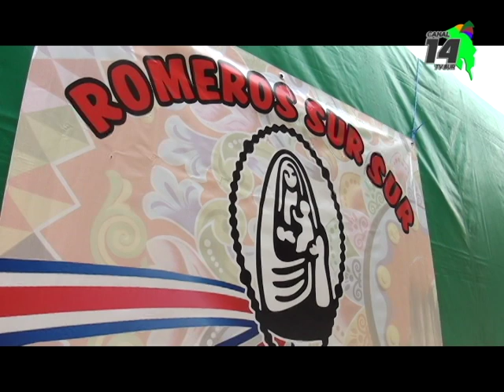Romeros de Río Claro llegaron a Pérez Zeledón